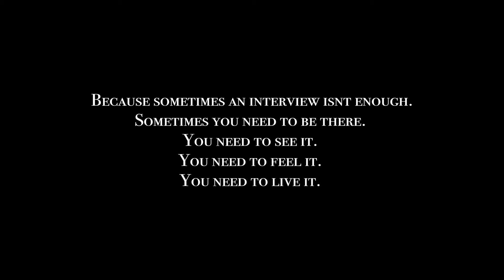IN THE CUT: UNDERVIEWS - EP. 2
In the second episode of our "In The Cut" series we cover UNDERVIEWS founder "Young Seebi" as he preps for his 2nd warehouse show. They had an impressive lineup of talent, roughly about 10 acts with Ike Lysergic headlining. Sometimes an interview isn't enough. Our "In The Cut" series allows the viewer to feel the subject on another level. Tune in.